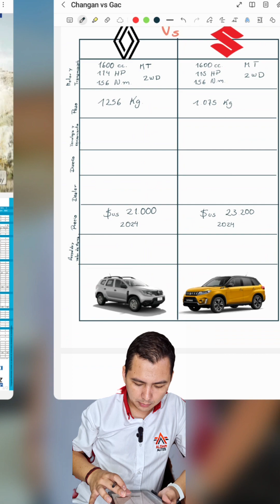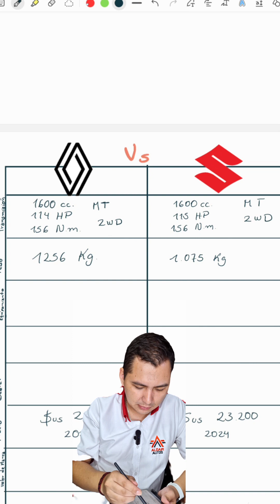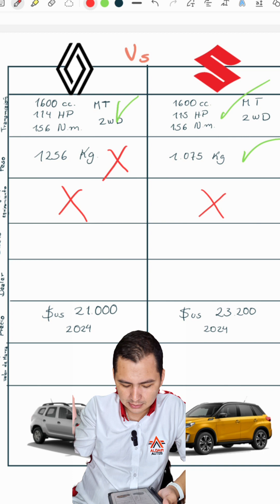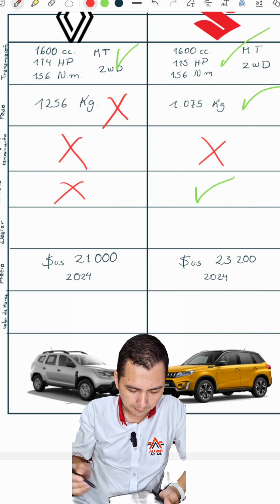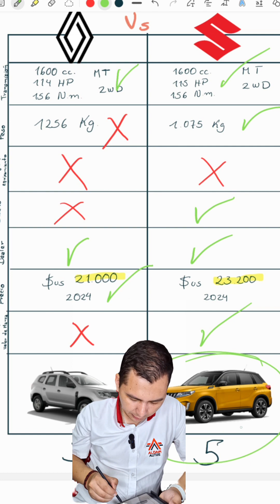Suzuki Vitara vs Renault Duster | Cuál es mejor?